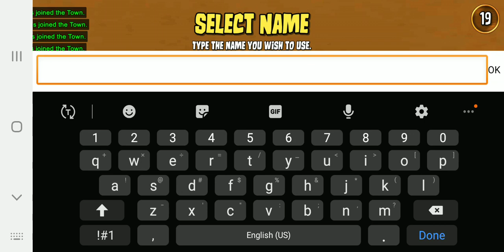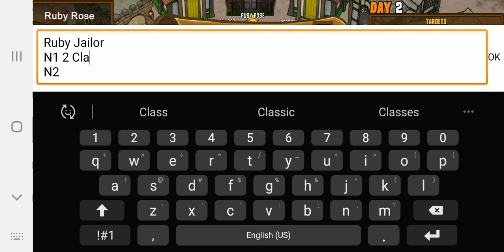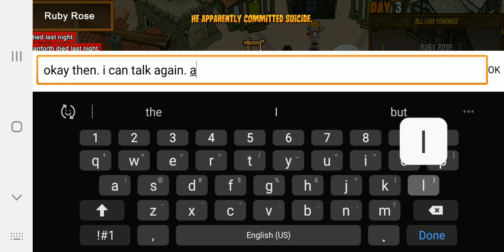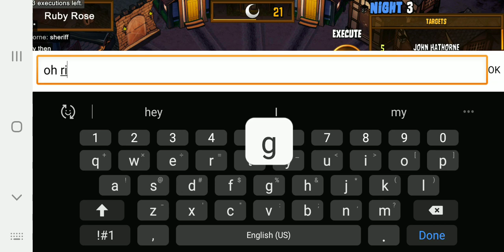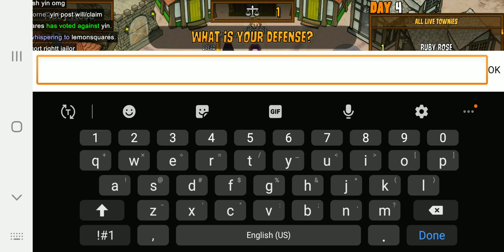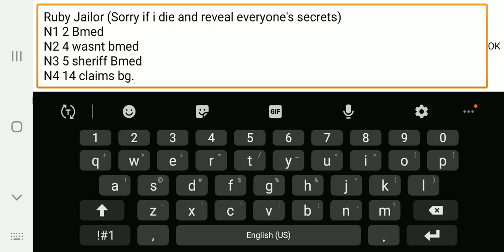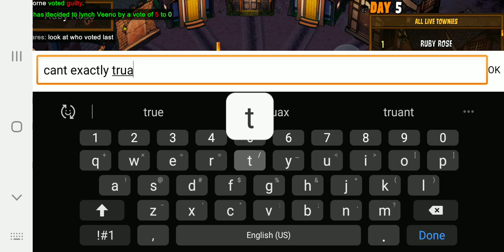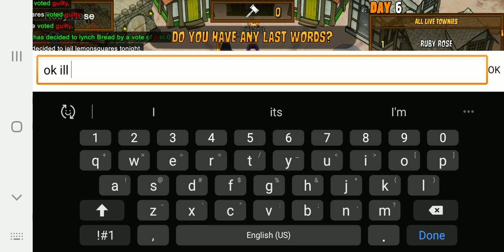Ruby ROSE to the challenge of Jailor (Town Of Salem)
A nice chill game of me being a jailor in Town of Salem